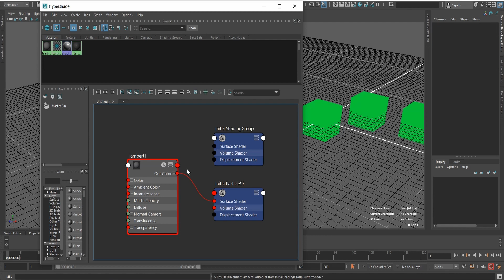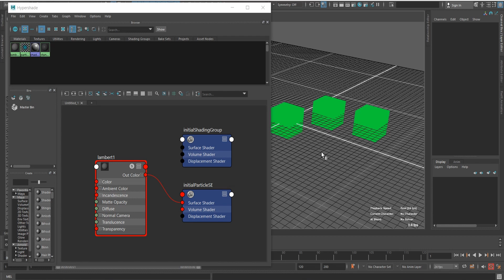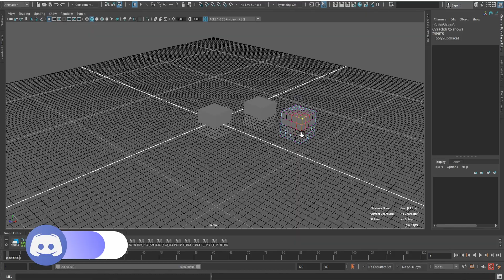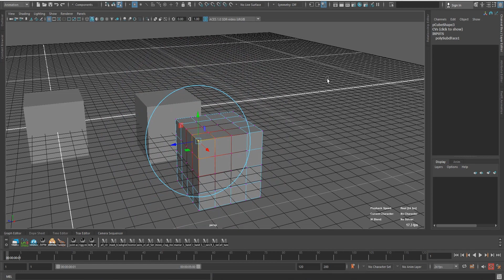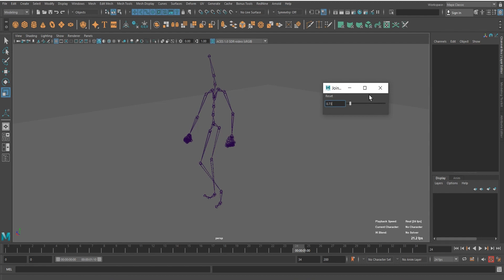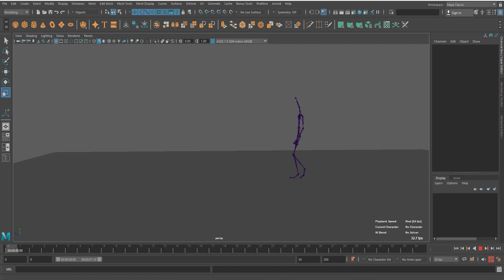Mastering Maya: Learn How to Fix Beginner Errors in Hindi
"" You have an animation problem! need help? ""

(: .IS VIDEO MEIN MAYA 2022 VERSION ISTEMAL KIYA GAYA HAI. :)
HELLO THERE...!!!
my name is ... S.J.ALI  :)
I am a 3d character animator and all so know rigging, modeling, texturing, lighting, and rendering. I using Autodesk Maya for decades. updating my skills from time to time to work fast and easily. That expense and knowledge sharing with you guys and trying to help you. because you learn something new.

 !!! Recommended and best books for 3d & 2d animators  !!!
!!!...3डी और 2डी एनिमेटरों के लिए अनुशंसित और सर्वोत्तम पुस्तकें..!!!

Cartoon Animation

The Illusion of Life

!!! Digital Drawing And Digital Sculpting Gadgets !!!
!!! डिजिटल ड्राइंग और डिजिटल मूर्तिकला गैजेट !!!

XP-Pen Deco01 V2 Digital Graphics Drawing Pen Tablet

XP-PEN Artist 13.3 Pro 13.3 Inch Drawing Pen Display Graphics Monitor
00:00 introduction (video-parichay)
00:00
0:
0:
0:
0:
0:
0: